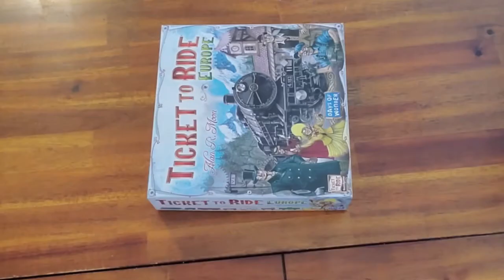How to Play Ticket to Ride Europe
Gather colourful cards and try to connect as many cities as you can in this super fun family game!  We explain how to use the newer features like tunnels and trains stations as well.